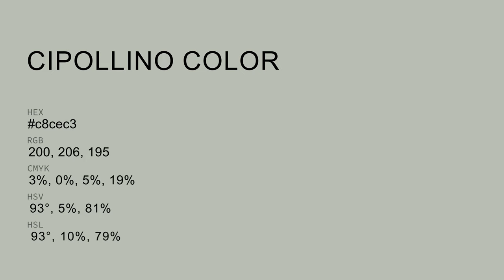Cipollino color c8cec3 hex color - Green color - Warm color c8cec3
What color is Cipollino ? c8cec3 hex color - Green color - Warm color c8cec3

Hex c8cec3 Color Code is also known as Cipollino color.

Hex c8cec3 Color code in RGB color code model is created after adding 78.43% red color, 80.78% green color and 76.47% blue color.
Hex c8cec3 Color code in CMYK color (process color) code model is generated after subtraction of 2% cyan, 0% magenta, 5% yellow and 19% black.